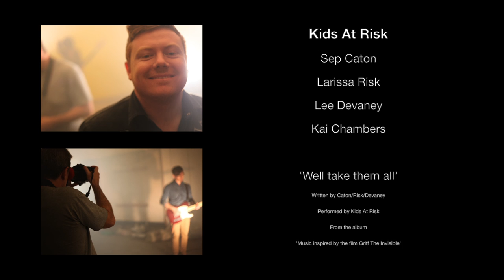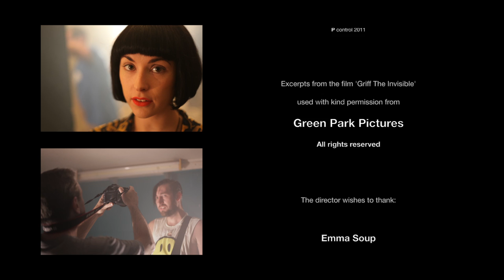Kids At Risk - "We'll take them all" music video final edit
This is the final edit.

Kids At Risk "We'll take them all" music video.

Taken from the album "Music inspired by the film 'Griff the invisible'.

Kids at Risk are Sep Caton, Larissa Risk, Lee Devaney and Kai Chambers.

Music video directed and edited by Rob Taylor. Set design and lighting by Jason Nelson.

Shot in Newcastle NSW in an abandoned arcade.
The video was part of a Masters Degree in film and digital media.

Sydney University

Subject result: 90 HD